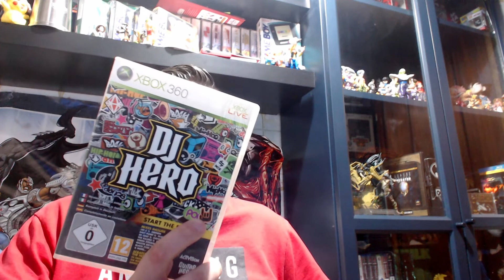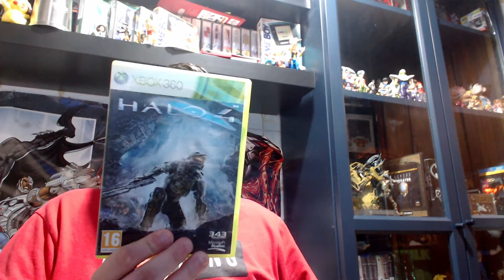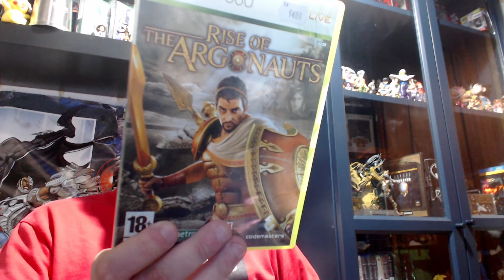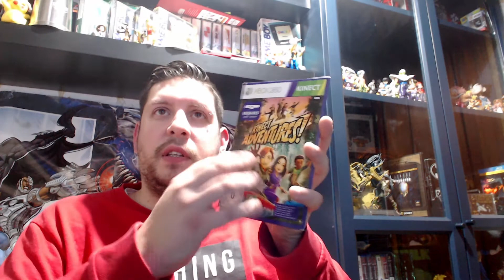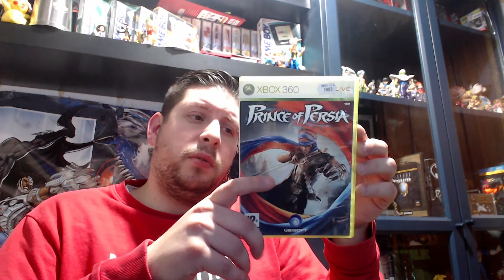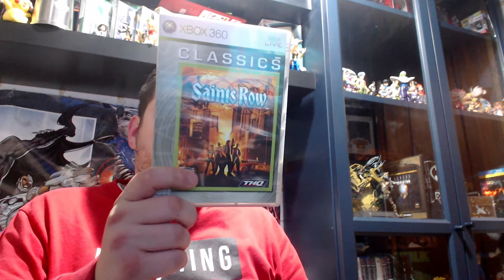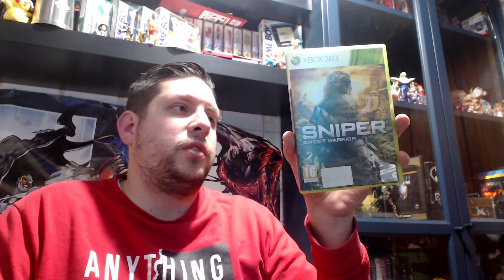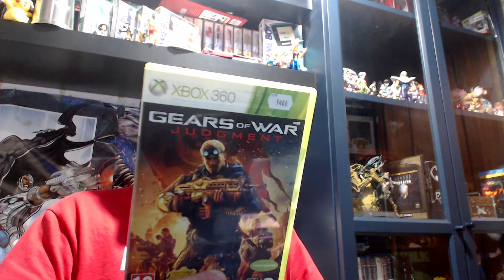Compras bundle xbox 360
Compras de um bundle de jogos. da consola xbox 360
Loja games n stuff visitem e usem o cupao tzarpt